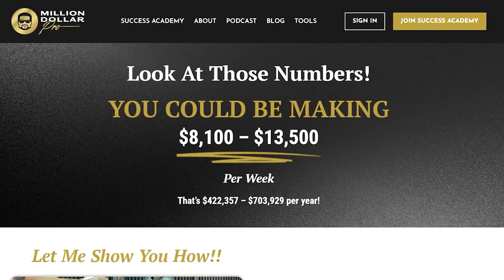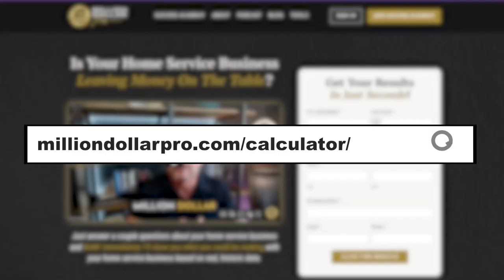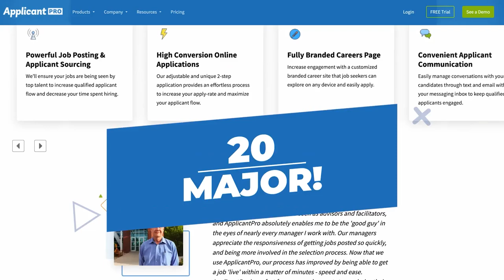How to Scale Your Home Service Business (10 Tips)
Are you a plumbing business owner looking to scale your home service business? In this video, we share 10 essential tips on how to grow a plumbing business effectively. From mastering plumbing pricing strategies to understanding job costing, we provide valuable insights that will help you enhance your plumbing business profitability.

Learn about the best practices for starting a plumbing business and how to develop a strong business mindset that will set you apart as a master plumber. Whether you're just beginning your plumbing business start-up or looking for new plumbing business ideas, these tips are designed for entrepreneurs ready to take their home service business to the next level.

Join us as we explore actionable advice that can lead to tangible growth in your plumbing services. Don’t miss out on the secrets to scaling your plumbing business successfully!

🔸 Ready to elevate your business like Matt and Tony?

🔸 Is your business leaving money on the table? It's time to find out